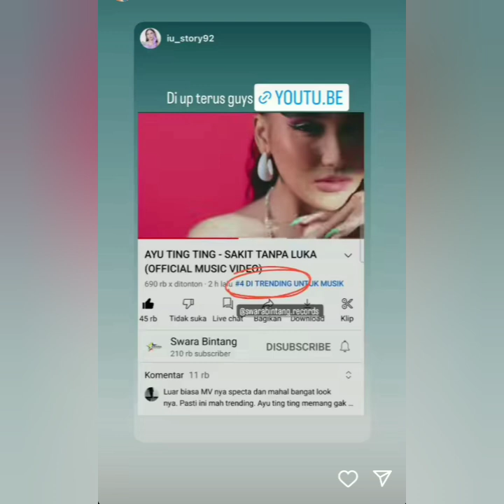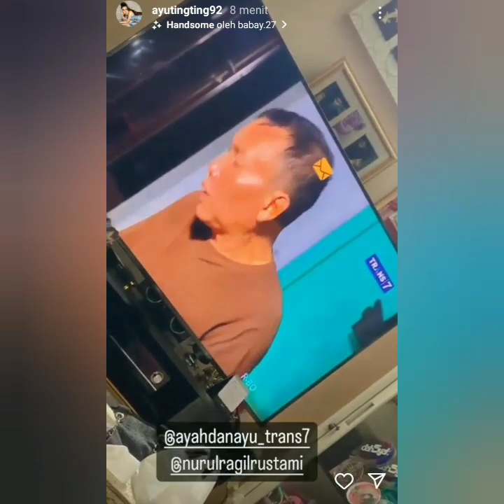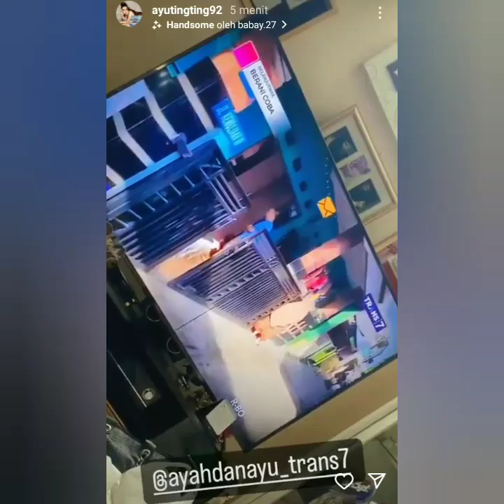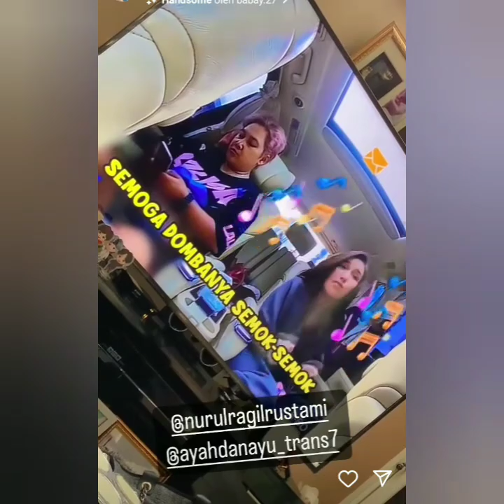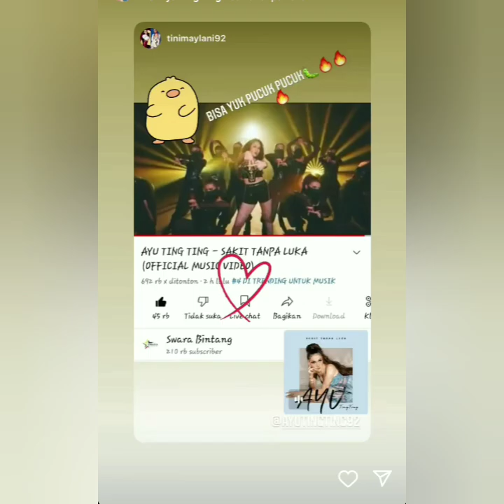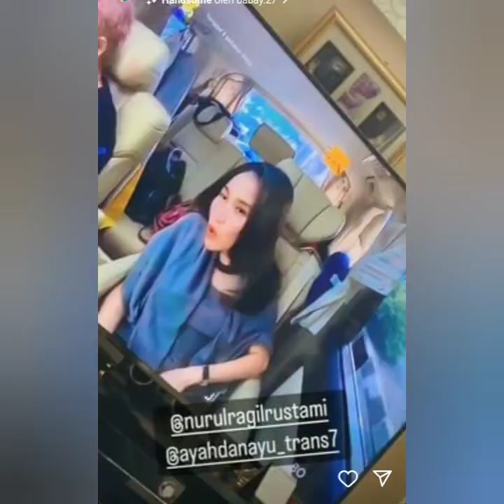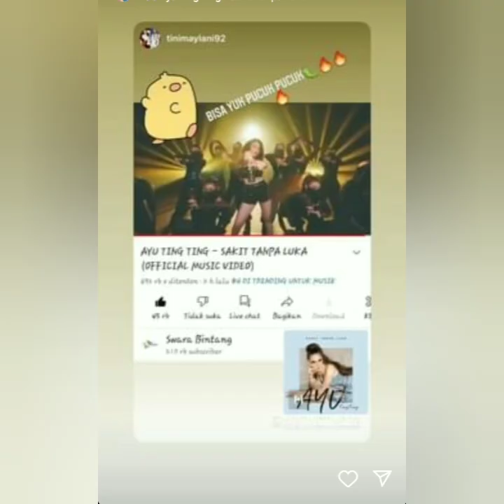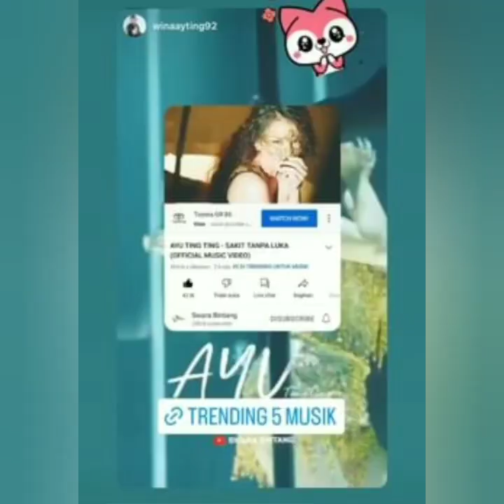KABAR STORY AYU TING-TING TERBARU HARI INI ADA YANG SPESIAL BERSAMA KAMBING & AYAH ROZAK